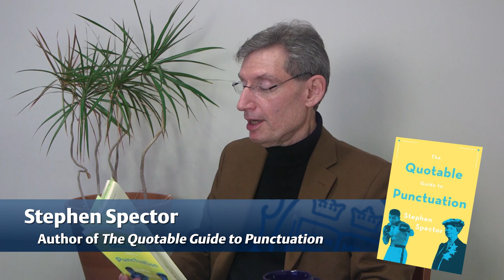The Oxford Comma: What Everyone Should Know | Stephen Spector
Using classic, well-known quotes, Stephen Spector illustrates how the meaning of your writing might be completed misconstrued if you don't use the Oxford Comma correctly.